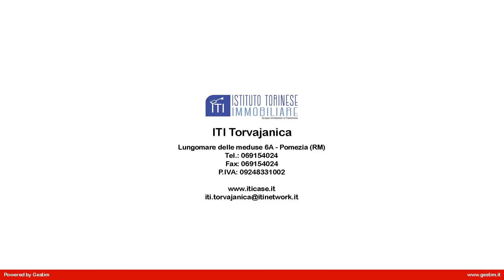VILLINO A SCHIERA in Vendita a Aprilia (LT)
Villa angolare, nuova costruzione, in vendita ad Aprilia, località Casello 45, in via Cavallo Morto, su tre livelli. Il piano terra è composto da salone con cucina a vista e accesso al giardino, servizio con finestra, patio, ampio giardino, posti auto. Il primo piano è composto da due ampie camere con balcone e servizio con finestra. Il secondo piano  da ampia camera con possibilità di una seconda .

Limmobile è dotato di riscaldamento autonomo con caldaia a gas ubicata all'esterno, nuova costruzione, in contesto tranquillo e silenzioso, adiacente alla via Nettunense, su tre livelli fuori terra ; la metratura è di 110 mq circa, la porta d'ingresso blindata, pavimenti in monocottura, infissi con doppi vetri. Sito in zona casello 45 a pochi chilometri da Aprilia centro, vicino alla fermata autobus ottimo per i servizi e i collegamenti.

 Questa villa angolare, in vendita ad Aprilia, località Casello 45 a pochi km da Anzio, Nettuno, Ardea, Pomezia, Roma.
 Il codice di riferimento e il A A 36/300.